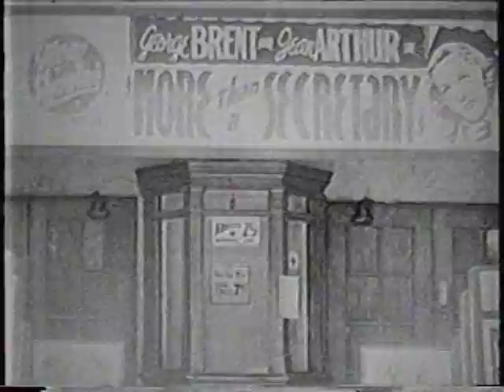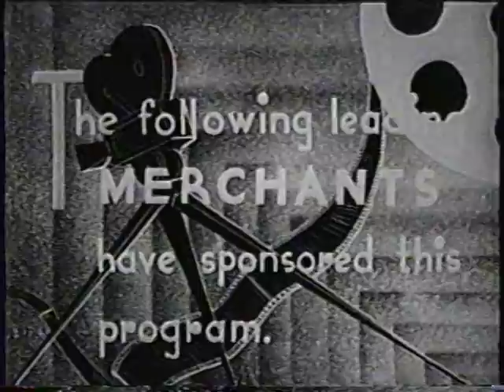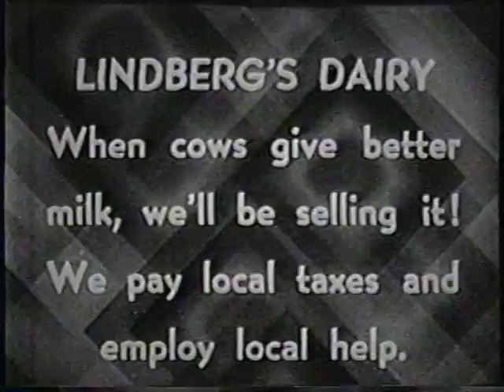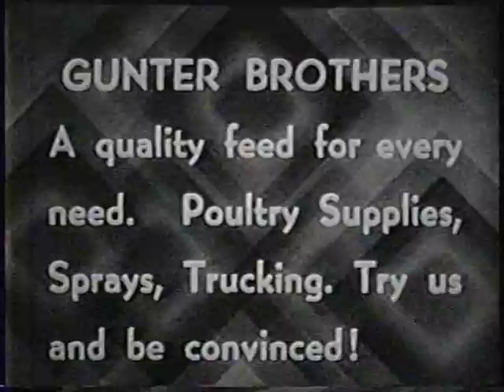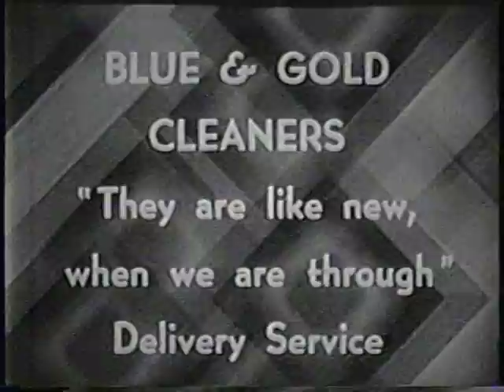Morgan Hill Historical Film Clips 1937